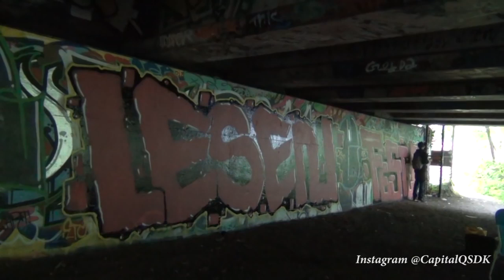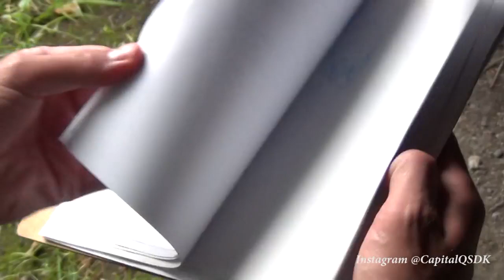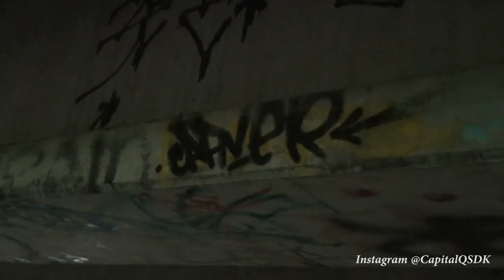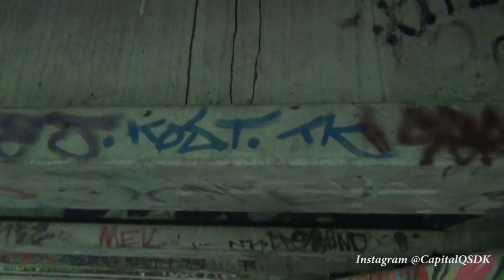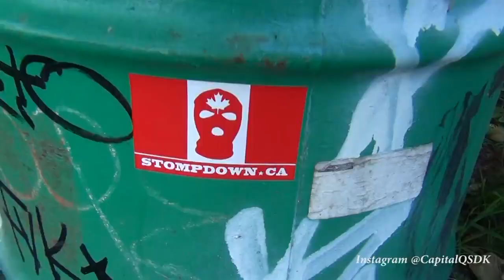Graffiti Video - RAW Audio - Stompdown Killaz